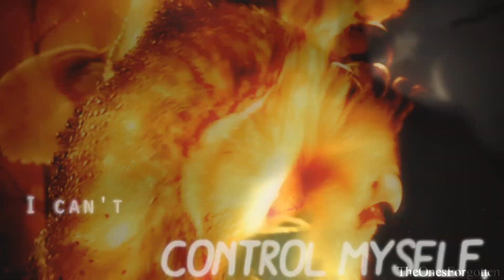Get away with Murder | MEP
[HD please]

Happy Halloween everyone! I decided to host a Halloween Mep since I just love this time of the year, and everyone seemed excited about this as well. I'm really proud of this Mep, it looks so awesome! Thank you everyone for putting so much work into your parts, the result is amazing! Special thanks to TheWolfDiamond and EveryoneLovesSnark for doing such great replacements! Also a huge thank you to PookiezX3, the intro is awesome!
For everyone that is starting to get tired of slow song, don't worry the next Mep will definitly be louder and faster! It's definitly something to look forward to. c;

-Mona

Parts;

1; MickyBeast52
2; MystieDream
3; BlackWolfsspirit
4; TheWolfDiamond
5; EveryoneLovesSnark
6; Duskaria
7; GoldenFalcon101
8; LionChanti
9; DFPUR
10; PookiezX3
11; BingoRock16
12; TheMersonperson